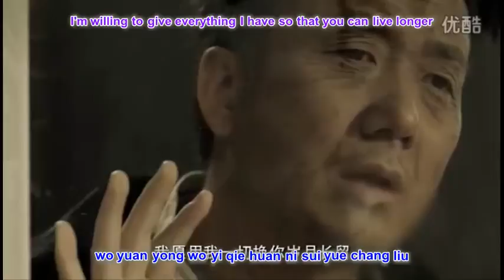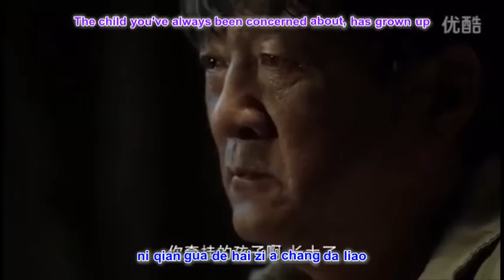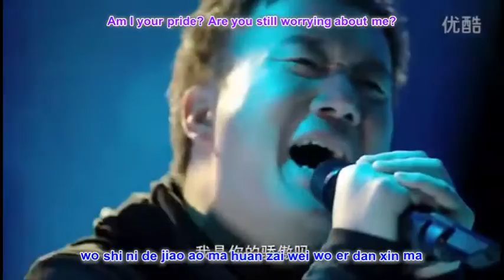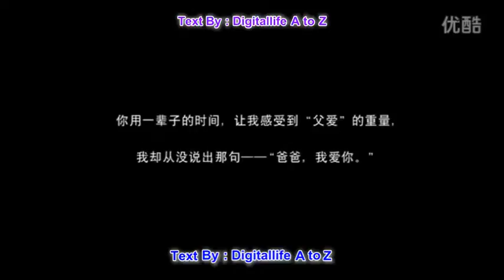Chopsticks Brothers Kuai Zi Xiong Di 筷子兄弟 - Fu Qin 父亲 with pinyin lyrics and english translation